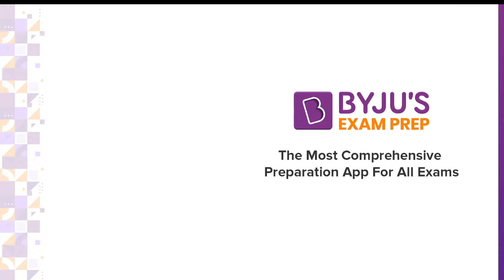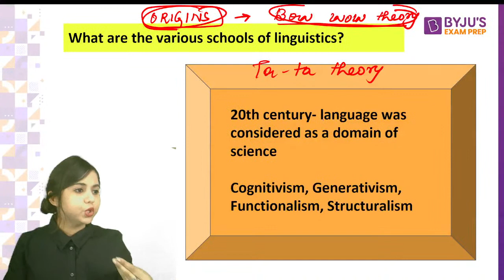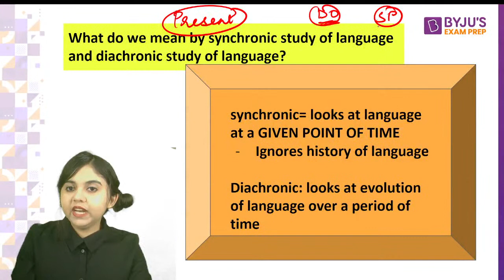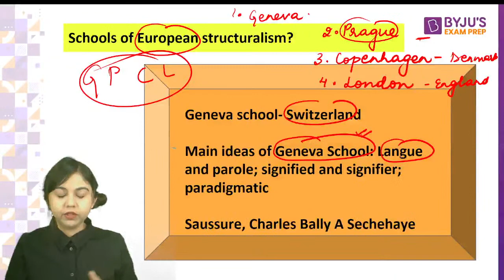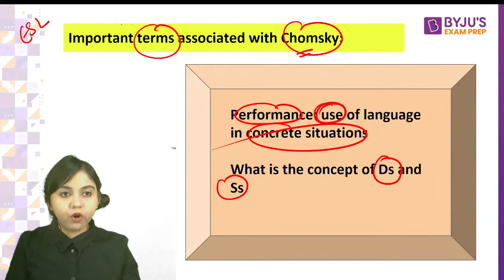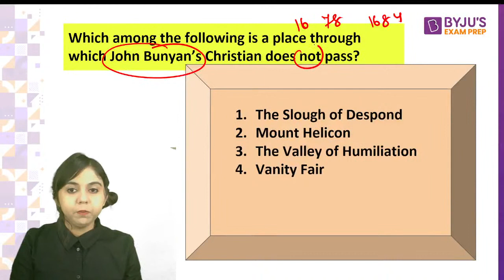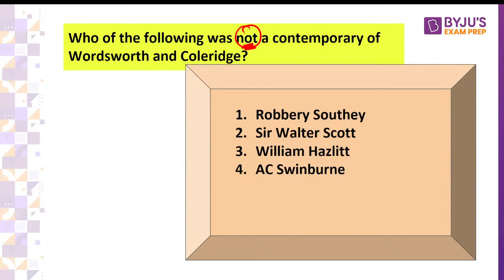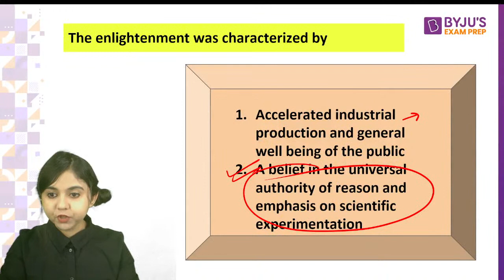UGC NET 2021 | Important Aspects of English Language Teaching | Neerja Mam | G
Session on Important Aspects of English Language Teaching for UGC NET . In this session expert, would cover important questions and concepts to help you prepare for UGC NET Paper.